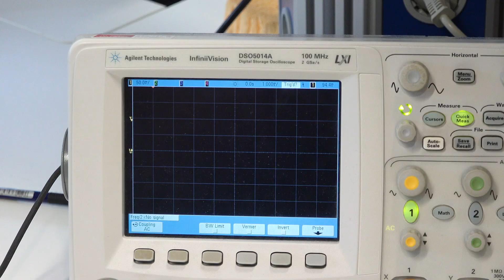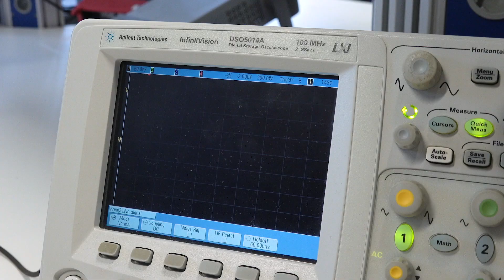Einer unserer besten Absolventen: Daniel Sartison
Daniel Sartison hat an der Hochschule Karlsruhe Elektrotechnik-Sensorik studiert. In seiner hervorragenden Abschlussarbeit hat er ein Verfahren optimiert, mit dem sich z.B. fehlerhafte Maschinenteile erkennen lassen.